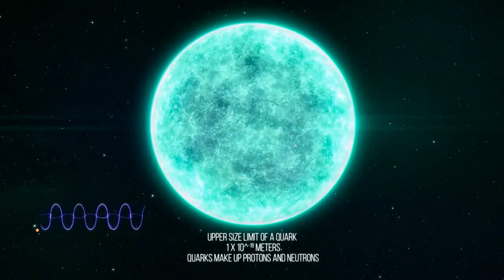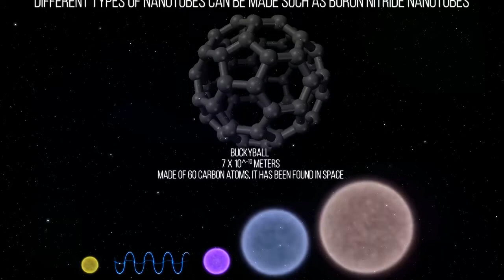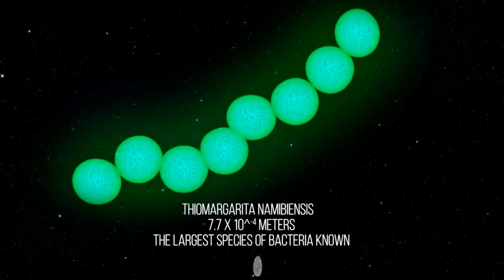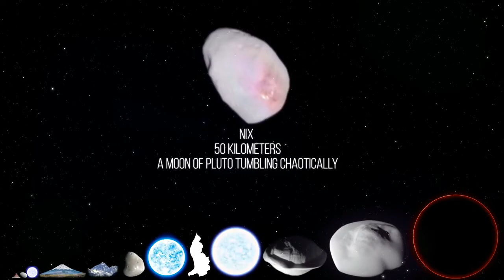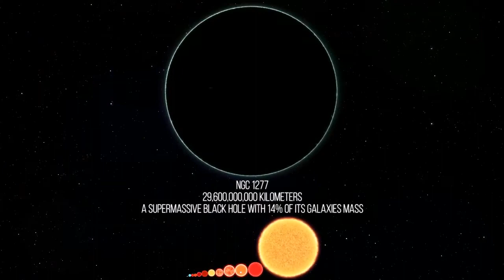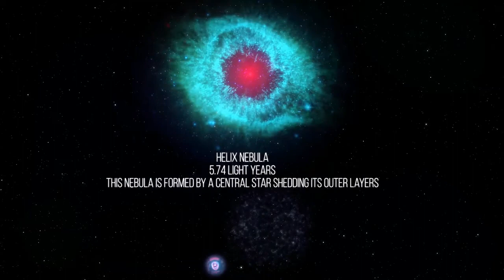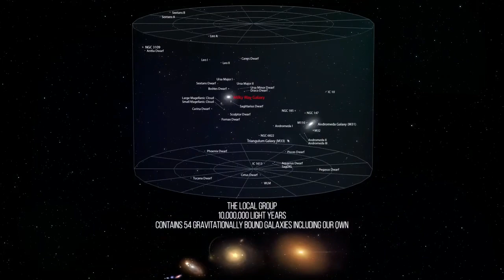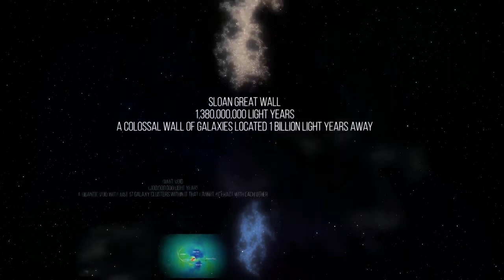Size Comparison of the Universe 2018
From the Planck scale to the cosmic scale, the Size Comparison of the Universe will show you just how large our universe is! This is an update to my previous size comparison video published last year in 2017.